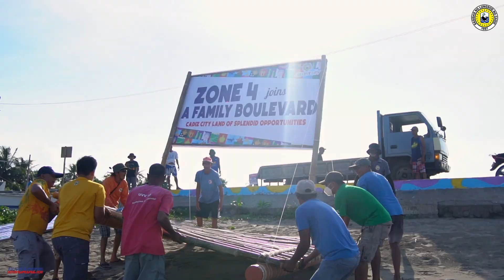Day 2 - 4 Cadiz Creative Site Preparation and Mural Painting | Cadiznon Lunsod Lunsad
Cadiznon Lunsod Lunsad Year 2: Elevating Creative Excellence

Day 2-4 (September 4-8)

🎨 Mural Painting in Full Swing! 🎨

One of the major highlights of this year’s Lunsod Lunsad has been the vibrant mural painting at A Family Boulevard! Thanks to the generous support of Davies Paints. Local artists and volunteers have worked tirelessly to transform the space into a colorful display of Cadiz City's creativity. This mural represents not just art, but a celebration of Cadiznon talent and the boundless potential of the city.

As the city prepare for the official launch of A Family Boulevard, coordinated by various local and national offices, Barangay Zones 1 to 6, and CSOs, the mural stands as a symbol of creativity amidst the city’s economic growth.